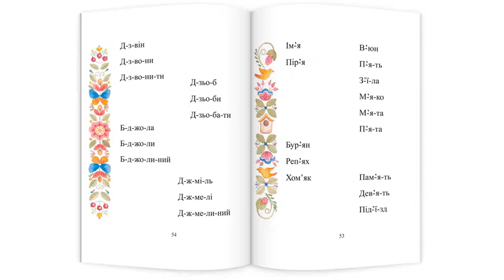Посібник з читання "Я хочу читати"